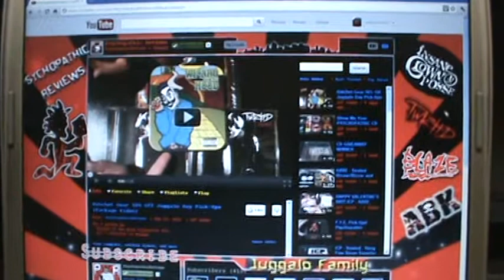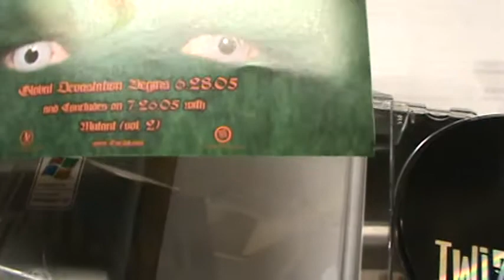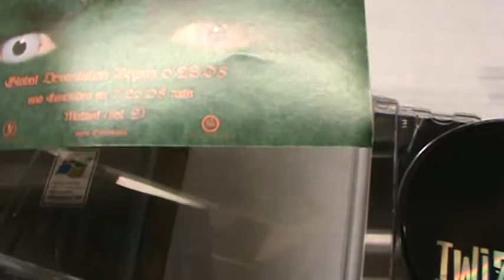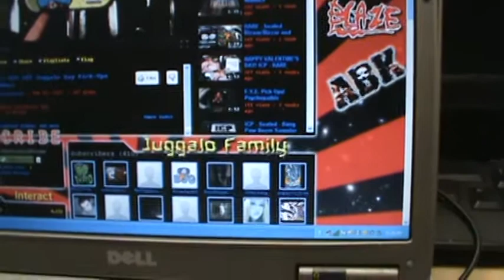Twizted story of our lives mail single with bonus song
got this sweet package from Psychopathic Reviews of story of our lives single with a remake of gangster of love bonus so which song do you like better? Or better yet what is your favorite Twizted song? me I like almost all of them so its hard to pick a favorite.